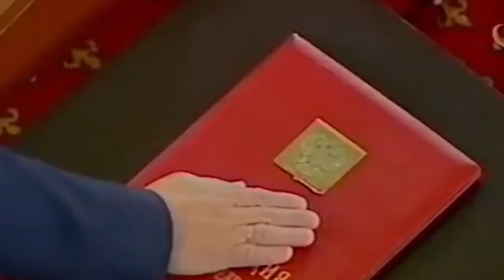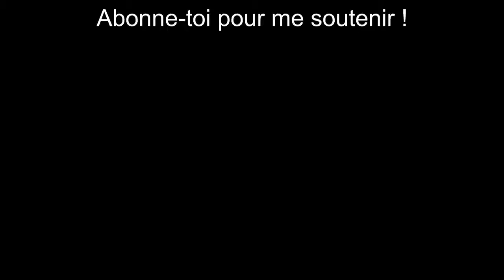BEST OF VLADIMIR POUTINE